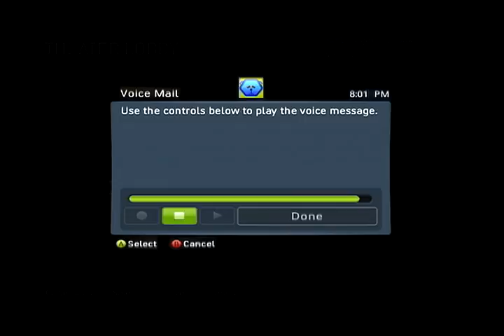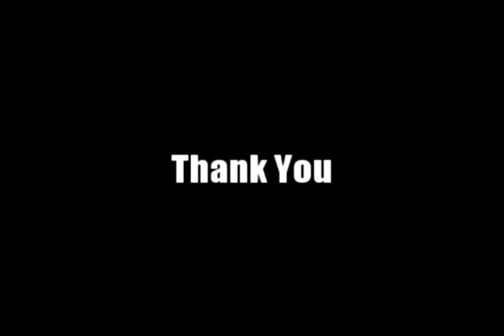Salaya :: Halo 3 Montage 4 - Unique, Funny, and Very Enjoyable!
This is Salaya's 4th Halo 3 montage (should be slash funtage, but whatever), edited by himself. Like his montage, "The Experience," it presents a very unique combination of game footage, one that's both very impressive and very funny, featuring sick multikills, hilarious jukes (the last clip actually had me laughing out loud), and clever tricks (look out for some well served justice for a shotgun camper on High Ground). Sure, the music wasn't my taste and the video isn't in high definition, but the footage absolutely shines and that's what montages should rely on: Their footage. Anyways, this is one of the funnest montages I've seen in a while, and I hope you enjoy.